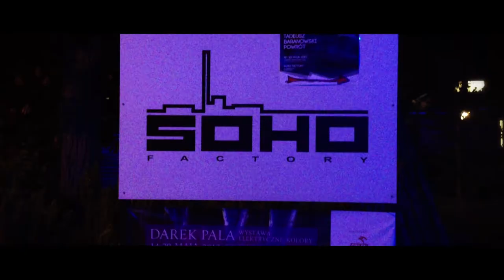Noc Muzeow Soho Factory 2013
video relacja z imprezy Noc Muzeow na terenie Soho Factory